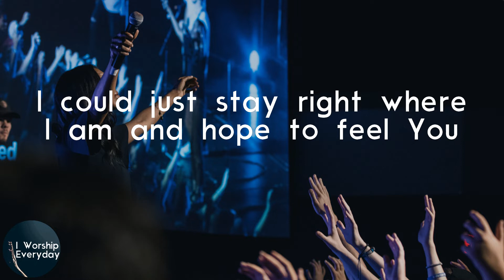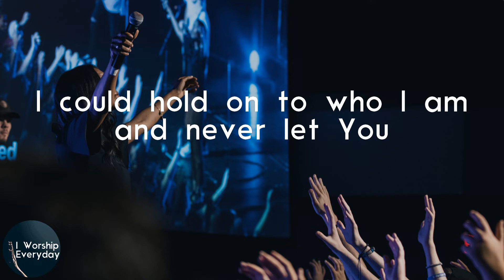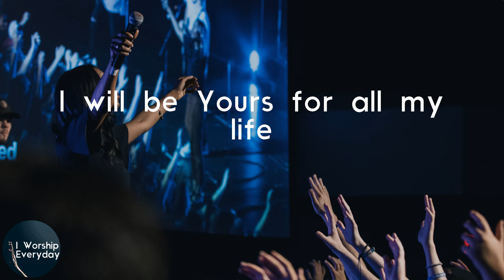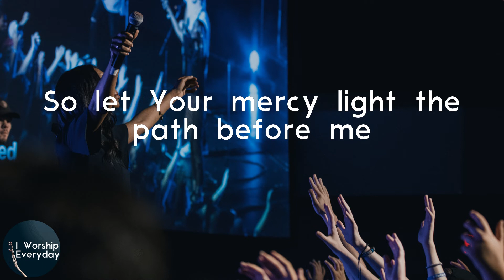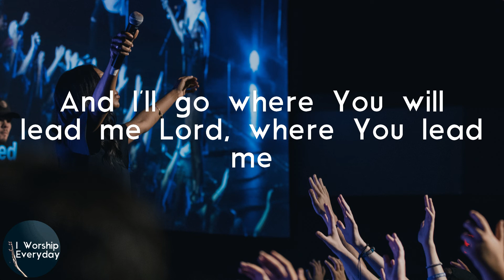All Sons & Daughters - Called Me Higher (Lyric Video) | You have called me deeper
All Sons & Daughters Called Me Higher lyrics

Lyrics All Sons & Daughters - Called Me Higher:
I could just sit
I could just sit and wait for all Your goodness
Hope to feel Your presence
And I could just stay
I could just stay right where I am and hope to feel You
Hope to feel something again
And I could hold on
I could hold on to who I am and never let You
Change me from the inside
And I could be safe, oh
I could be safe here in Your arms and never leave home
Never let these walls down
But You have called me higher
You have called me deeper
And I'll go where You will lead me Lord
You have called me higher
And I'll go where You lead me Lord
Where You lead me
Where You lead me Lord
And I will be Yours, oh
I will be Yours for all my life
So let Your mercy
Oh, and I will be Yours, Lord
And I will be Yours for all my life
So let Your mercy light the path before me
'Cause You have called me higher
Oh, 'cause You have called me higher
And I'll go where You will lead me Lord, where You lead me